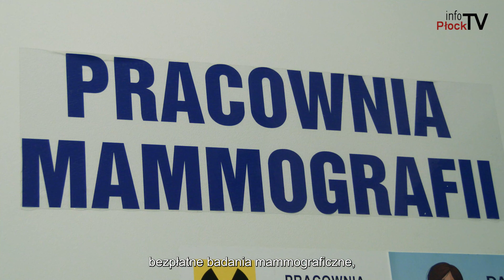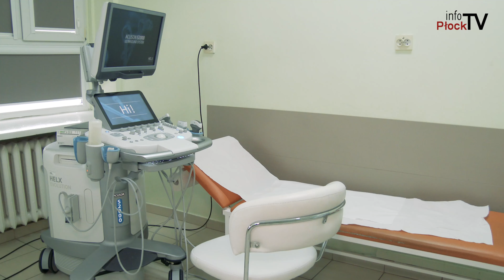Rak piersi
Ponad 19 tys. kobiet co roku choruje na raka piersi, co oznacza, że codziennie ponad 50 Polek dowiaduje się, że przed nimi walka o zdrowie. A to choroba, którą można skutecznie leczyć. Niestety, tylko 40% wykorzystuje szansę na bezpłatne badania mammograficzne, bo wcześnie rozpoznana zmiana nowotworowa to mało inwazyjna operacja.

Chcesz nam coś przysłać lub nas odwiedzić? Zapraszamy:

infoPłockTV
3 Maja 18 / 102
09 - 402 Płock
Poniedziałek - Piątek
godz. 9:00 - 17:00